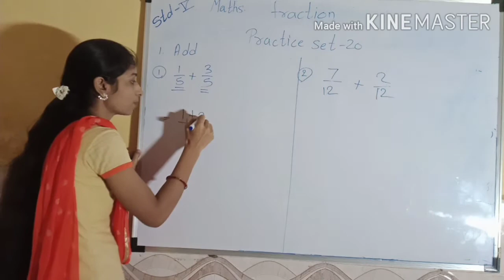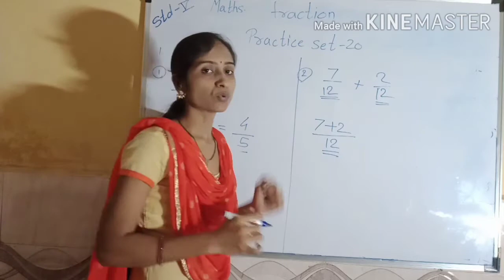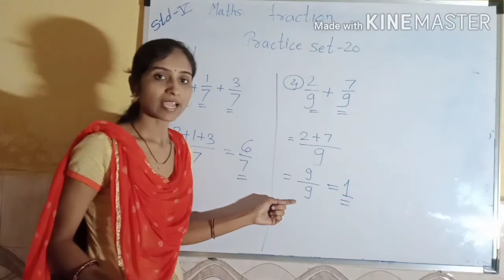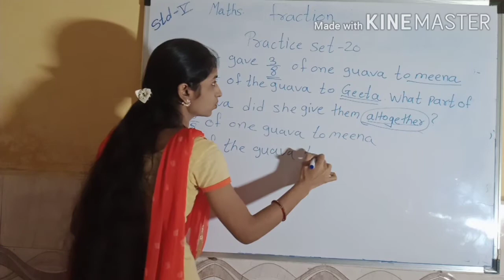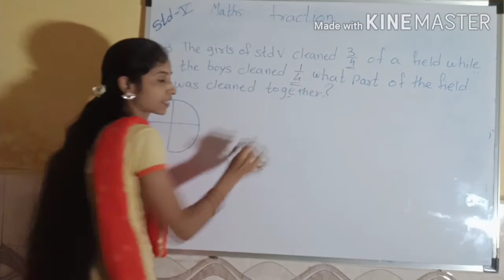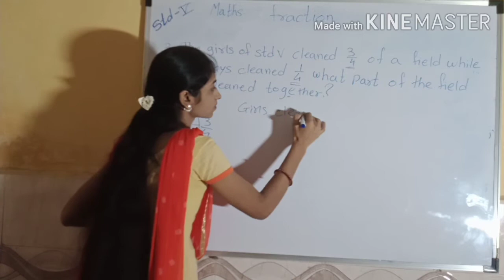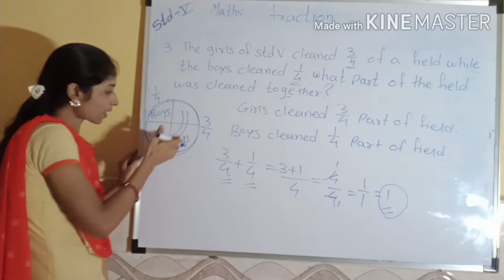STD 5, Maths, Fraction, Problem set 20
Fraction